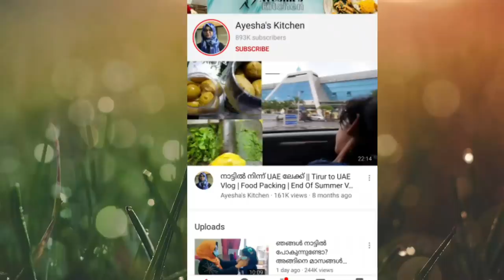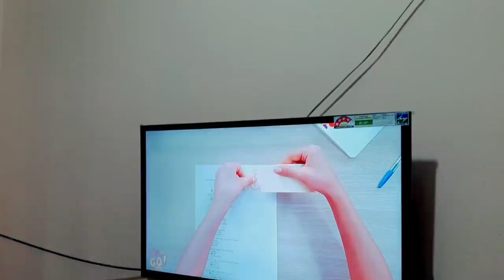Vlog/ നാടൻ Food Vlog/ Pressure cooker Fish Curry/ Tapioca Chammanti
A day in my life vlog/ Pressure cooker മീൻ കറി / Tapioca chammanti